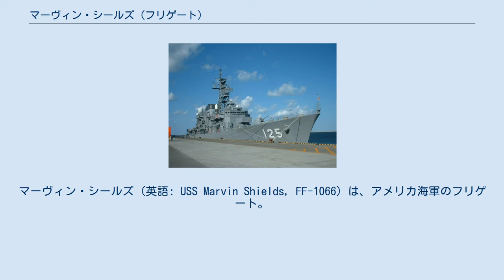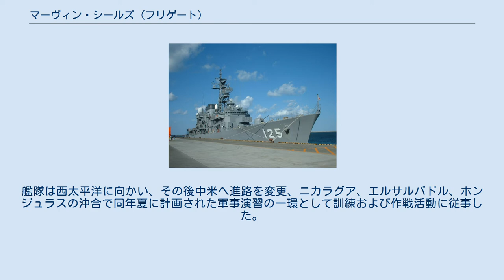マーヴィン・シールズ (フリゲート)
マーヴィン・シールズ (英語: USS Marvin Shields, FF-1066) は、アメリカ海軍のフリゲート。
ノックス級フリゲートの1隻。
艦名はベトナム戦争で戦死し名誉勲章を受章した水兵のマーヴィン・シールズ3等工兵に因む。
 マーヴィン・シールズはワシントン州シアトルのトッド・パシフィック造船所で1968年4月12日に起工する。
1969年10月23日に進水し、1971年4月10日に就役した。
 1983年7月20日、ニューヨーク・タイムズはマーヴィン・シールズが空母レンジャー戦闘グループの1隻として他の7隻の艦艇と共に7月15日（金曜日）にサンディエゴを出航したと伝えた。
艦隊は西太平洋に向かい、その後中米へ進路を変更、ニカラグア、エルサルバドル、ホンジュラスの沖合で同年夏に計画された軍事演習の一環として訓練および作戦活動に従事した。
 部隊は航空母艦レンジャー (USS Ranger, CV-61) 、巡洋艦ホーン (USS Horne, CG-30) 、駆逐艦リンド・マコーミック (USS Lynde McCormick, DDG-8) 、フレッチャー (USS Fletcher, DD-992) 、ファイフ (USS Fife, DD-991) 、フリゲートのマーヴィン・シールズ、給油艦ウィチタ (USS Wichita, AOR-1) 、高速戦闘支援艦カムデン (USS Camden, AOE-2) から構成された。
 1992年7月2日に退役し、1995年1月11日に除籍されたマーヴィン・シールズはメキシコに売却された。
メキシコ海軍ではアバソロ (ARM Abasolo) の艦名で就役した。